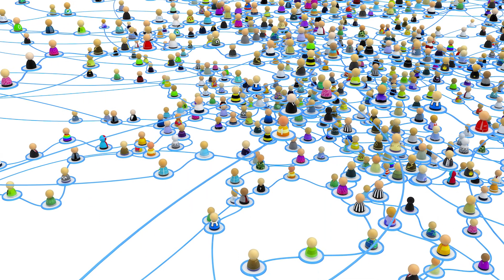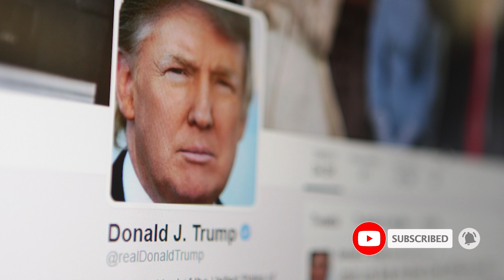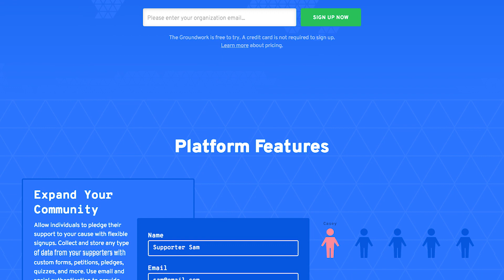Sillicon Valley Đã Giúp Trump Thắng Cử Như Thế Nào? | Tony Xin Chào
Sau chiến dịch tranh cử Tổng thống năm 2016, Donald Trump đã trở thành một người có ảnh hưởng nhất nước Mỹ. Đằng sau chiến dịch truyền thông thành công của Trump có sự hỗ trợ đắc lực của giới công nghệ. Chúng ta hãy cùng Tony Xin chào Sillicon Valley đã giúp Trump thắng cử thế nào nhé!
Like và theo dõi kênh TonyXin chào để tiếp tục theo dõi những bài học truyền cảm hứng tuyệt vời. Đồng thời cùng chia sẻ bí quyết thành công của các tỷ phú thế giới và Việt Nam trong kinh doanh và khởi nghiệp.
Follow ngay Fanpage TonyXin chào để được cập nhật thông tin mới và thú vị từ chúng tôi. Cảm ơn bạn đã theo dõi!